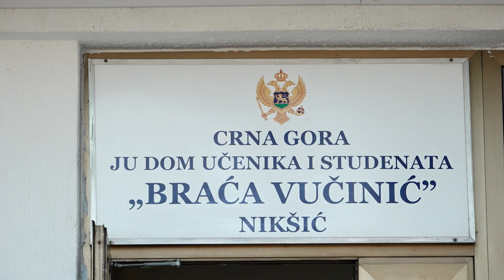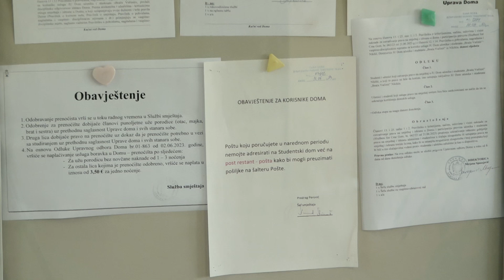Studenti iz Francuske u Nikšiću